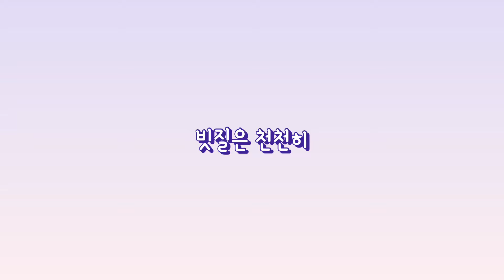강아지 얼굴을 움켜쥐었더니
오늘은 꼬미를 얌전하게 해준(?)
교육 영상을 들고왔어요~!
새끼강아지 때는 엄청 짖고 정신없는 갱쥐였는데
지금은 차분하고 똑똑한 말티즈로 성장🔥
혹시 더 궁금한 게 있다면 댓글 남겨주세요:)
🐾오늘도 시청해주신 모든 분들 감사합니다!

꼬미와 더 많은 일상을 나누어요❤

이메일📧 (문의는 이쪽으로 부탁드립니다:)